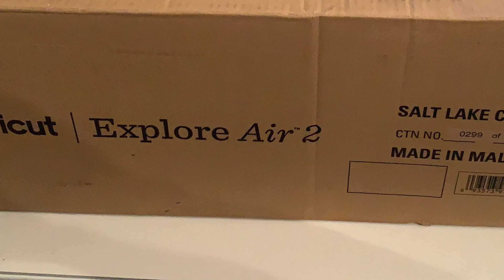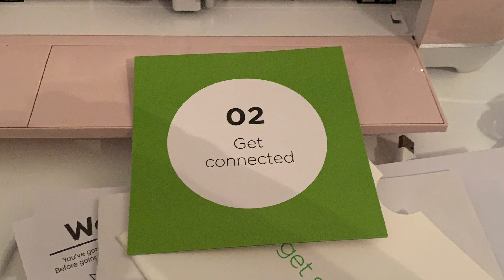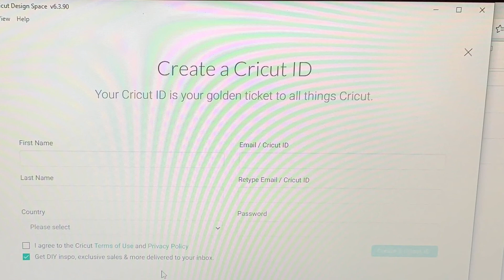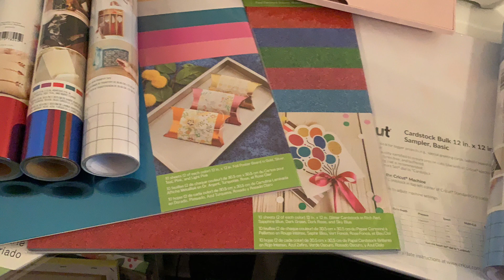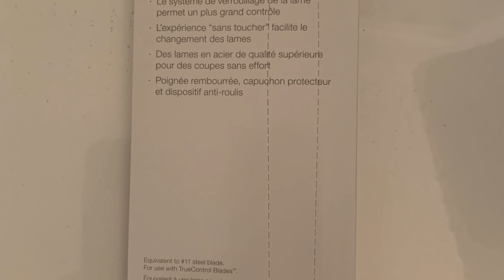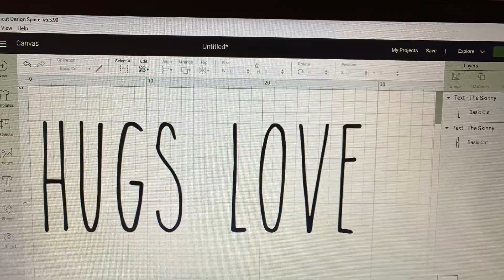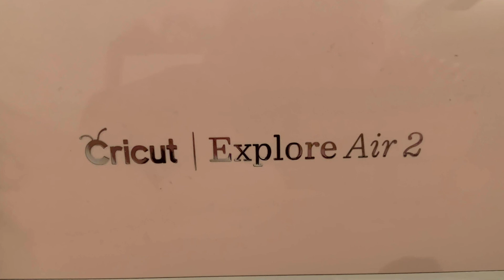Unboxing Explore Air 2 Rose + Everything Bundle